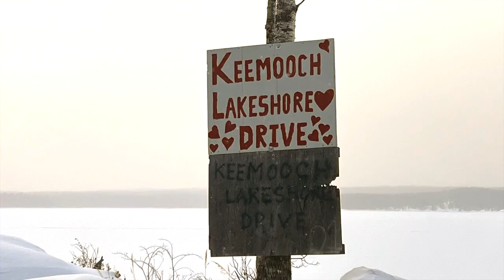Rez Wayz - Deer Lake Youth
A fun song made with some fun youth from Deer Lake First Nation. This song was created from scratch in one day :) We made the beat together, wrote the lyrics and jumped right on the mic! The magic definitely happened and we hope you all enjoy "Rez Wayz"!!